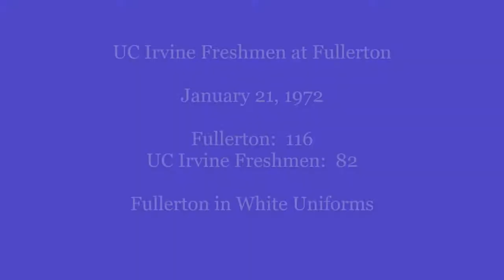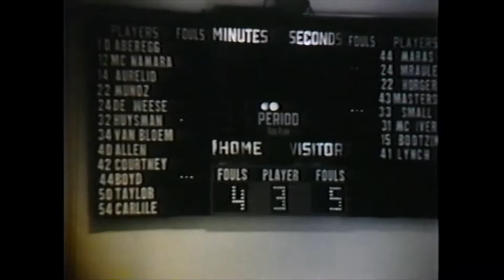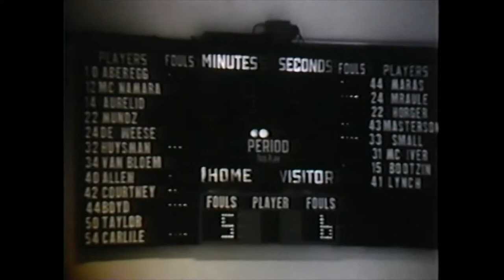HORNET BASKETBALL CLASSICS: 1971-72 Fullerton College vs UC Irivne Freshmen - January 21, 1972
HORNET CLASSICS: 1971-72 Fullerton College Basketball vs. Orange Coast College. The Hornets and Knights played this game on January 21, 1972 at Fullerton College. FC beat the UCI Freshman Squad in another high-scoring game 116-82.

Coached by George "Moe" Radovich, the 1972 Hornets were an extremely talented team that featured the potent duo of Brad McNamara and Rick Aberegg. McNamara still stands as the college's single season scoring leader (959), and Aberegg remains the single season assists leader (359). The team finished with an overall record of 34-3 (most wins at that time) and an undefeated conference record of 12-0.

The 1971-72 Hornets

10 Rick Aberegg*
40 Tod Allen*
14 Jim Aurelio
44 Bill Boyd*
54 Phil Carlile*
42 Ken Courtney
20 Bob DeWeese
32 Greg Huysman
12 Brad McNamara*
22 Wally Munoz
50 Mike Taylor
34 Rob Van Bloem
30 Pete Miller
*Starters

A special thanks goes to Tod Allen for generously donating this video.